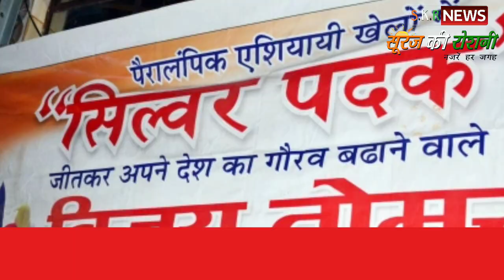न्यू अशोक नगर के विजय तोमर ने पैरालंपिक एशियायी खेल में जीता सिल्वर मेडल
न्यू अशोक नगर के विजय तोमर ने पैरालंपिक एशियायी खेल में सिल्वर मेडल जीत के अपने परिवार का ही नहीं बल्कि देश का और अपने क्षेत्र का भी नाम रोशन किया है इस दौरान सिल्वर पदक विजेता विजय तोमर को आप के एम एल ए  राजू धिंगान, समाजसेवी हाकम सिंह चौधरी, आप से न्यू अशोक नगर के वार्ड अध्यक्ष मोहम्मद फिरोज, समाजसेवी दिनेश सिंह, अशोक अग्रवाल, मुकेश रावत अन्य लोगों ने विजय तोमर से मुलाकात एवं सम्मानित किया तथा विजय तोमर को उज्वल भविष्य के लिए शुभकामनाएं भी दी

SKR NEWS सूरज की रोशनी न्यूज चैनल को आप लोगो द्वारा सबसे ज्यादा पंसद किया जाने वाला हिंदी यूट्यूब न्यूज चैनल है SKR NEWS मनोरंजन, खेल, बॉलीवुड, व्यापार, राजनीति, तथा अन्य खबरों को प्रकाशित करता है आदि आप अपने आसपास या आप से जुड़ी कोई खबर हो और आप चाहते है कि आपकी खबर हमारे SKR NEWS से दिखाई जाए तो हमे इस नंबर पर 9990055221 फोन या whatsaap करें